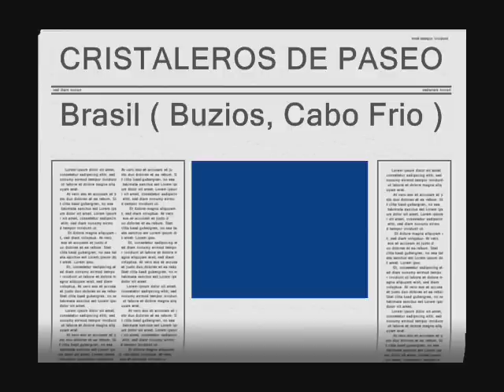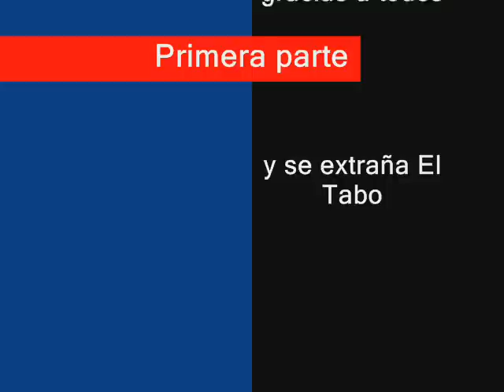Cristaleros en Buzios 3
Bueno, el video original es muy largo asi q tuve q dividirlo, esta es la primera parte, condoro me made con la cancion tambien, jajaja